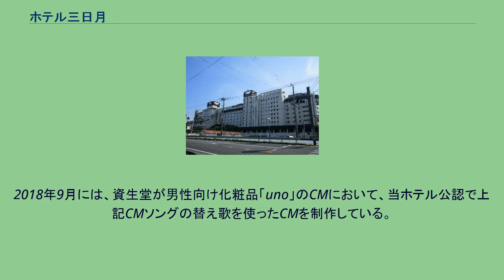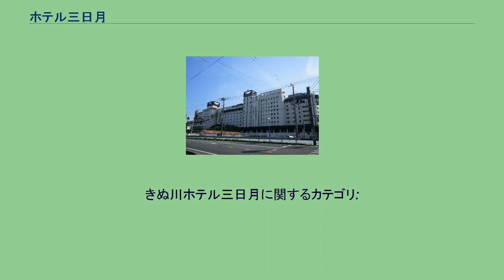ホテル三日月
勝浦スパホテル三日月 鴨川ホテル三日月 ホテル三日月グループは千葉県内の外房に「勝浦ホテル三日月」「鴨川ホテル三日月」、内房の木更津市に「龍宮城スパホテル三日月」、栃木県日光市に「きぬ川ホテル三日月」とともに、ベトナム国ダナン市のヴィラを含む5ホテル1113室を所有しており、国内9社・海外1社の会社によって運営されている。
グループの創業者は小高芳男。
代表取締役は小高芳宗。
「開運の湯」とは、三日月グループにおいて三日月インをのぞくすべてのホテルに合計7個設置されている、時価1億5000万円相当（2019年現在2億9000万円）の18金で作られた浴槽の風呂である。
通称「黄金風呂」「金風呂」とも言われている。
2009年1月には、2009 ワールド・ベースボール・クラシック日本代表の監督である原辰徳がこの風呂に「金風呂入って金メダルを獲ろう」という理由で入浴し、実際に2009 ワールド・ベースボール・クラシックを制したという逸話がある。
2017年7月には、時価3億8,000万円の純プラチナ製の浴槽を龍宮城スパホテル三日月の富士見亭に設置した。
これまでに、盗難事件が2件発生しているが、いずれも盗品の返還や犯人逮捕には至っていない。
2007年（小湊ホテル三日月） 2007年5月30日に、小湊ホテル三日月（当時）にある黄金風呂浴槽（男性用）が盗難に遭う事件が発生した。
約80キログラムの重さがある浴槽の周りにはガラスケースがありチェーンと南京錠が施錠されていたが、南京錠を壊して浴槽を持ち去ったと見られている。
逃げ道は非常階段しかなく、これほど重いものをどうやって、またどのようなルートで持ち去ったのかが、当時のワイドショーなどで話題となった。
事件から約2か月後の2007年7月27日に新しい浴槽が設置され、7月29日より利用再開した。
なお、盗難にあった浴槽が作られた当時と金相場が異なることや、盗難対策を強化したことから製作費用は増え、2億円程度となっている。
2013年（勝浦ホテル三日月） 2013年9月12日に、勝浦ホテル三日月にある黄金風呂浴槽（男性用）で、18金の一部分（入浴の際に手を添えるへりの部分で、4センチ四方）が切り取られる窃盗事件が発生した。
12日の18:30時点では異常がなかったが、営業終了の21:00に従業員が盗難にあったのを発見したという。
主に在京テレビ局では1980年代ごろから「ゆったり たっぷり の〜んびり」で始まるCMソングを流している。
タイトルは『空と海のホテル三日月』（作詞：伊藤アキラ、作曲：佐瀬寿一）。
当ホテルの主力拠点が集中する千葉県の地元放送局である千葉テレビ放送では、主に高校野球県予選中継・夏季の祭礼特番（鴨川合同祭・勝浦大漁まつり）等放送時期を限って流している。
2018年6月28日 - 2019年6月27日までの1年間限定で、千原ジュニア（千原兄弟）が同ホテルの宣伝部長に就任。
その後2019年6月28日 – 2020年6月27日まで契約を延長し、宣伝部長として2年目を迎える。
千原ジュニアが出演するCMが、前述の在京テレビ局や千葉テレビ放送、ホテル三日月のYouTubeチャンネルなどで放送されている。
2018年9月には、資生堂が男性向け化粧品「uno」のCMにおいて、当ホテル公認で上記CMソングの替え歌を使ったCMを制作している。
基本的にはAbemaTVなどのインターネットテレビやYoutube上での配信のみとなっていた。
同年11月に前述の千葉テレビ放送で放送されている『AKB48チーム8のKANTO白書 バッチこーい!』に「uno」名義でスポンサー提供し、地上波でCMが放送され、12月には資生堂一社提供の『おしゃれイズム』（日本テレビ ）でも放映された。
「龍宮城スパ ホテル三日月」がある木更津市を舞台とするドラマで、ロケ地や撮影協力企業として使用されている。
映画『木更津キャッツアイ 日本シリーズ』では、V6・岡田准一（ぶっさん）・嵐・櫻井翔（バンビ）・氣志團が入浴するシーンが撮影され、劇中歌である「赤い橋の伝説」の歌詞にも三日月が入っている。
テレビドラマの『木更津キャッツアイ』でも阿部サダヲ（猫田）とスチャダラパー（シガニーの手下）が会うときの合言葉としてホテル三日月のCM曲が使用された。
特撮ドラマ『鳳神ヤツルギ』（千葉テレビ放送）では、主人公のヤツルギが登場する独自の...